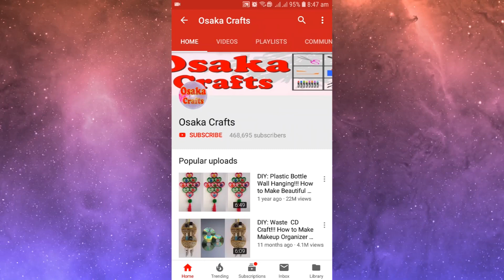DIY: Paper Flowers!! How to Make Beautiful Paper Flower for Room/Wall Decoration!! Paper Crafts!!